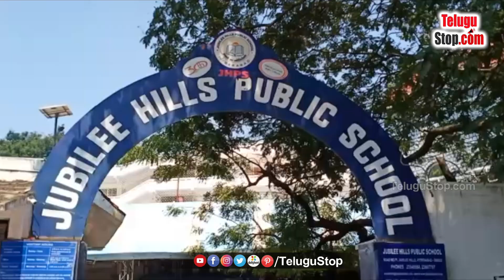Prakash Raj Demands CCTV Footage | మా ఎన్నికల సీసీటీవీ ఫుటేజ్ పరిశీలించేందుకు వచ్చిన ప్రకాష్ రాజ్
Another twist in the Movie Artist Association (MAA) controversy. Prakash Raj, who has already requests CCTV footage of  polling day, recently reached Jubilee Hills School with his panel members. Demanded Election official Krishna Mohan  to show CCTV Footage.
It has been clarified that CCTV footage cannot be given to Prakash Raj at present. There was a controversy with this. Meanwhile  Police  arrived at Jubilee Hills School   to seize the CCTV footage. It is learned that the police have assured that they will preserve the CC footage. There was a controversy with this.
Meanwhile, Manchu Vishnu also responded to Prakash Raj's allegations. We won democratically. There may be minor clashes between us on both sides during the election. Nothing happened there except for a few minor misunderstandings between us.
We heard the resignations of those who won in the Prakash Raj panel through the media. So far I have received the resignation of Prakash Raj. Vishnu clarified that he did not receive the resignation letters of the other members of the panel. Vishnu also said that he did not accept the resignations of Prakash Raj and Nagababu. It is known that Manchu Vishnu won the election held on the 10th of this month at Jubilee Hills Public School as MAA President.

$telugu-title : మా ఎన్నికల సీసీటీవీ ఫుటేజ్ పరిశీలించేందుకు వచ్చిన ప్రకాష్ రాజ్ $
*Editor:charun*
*Publish:Swapna*